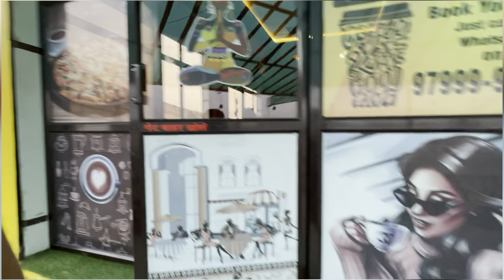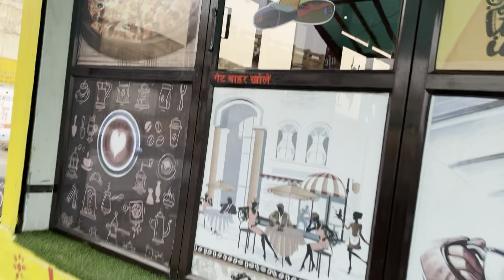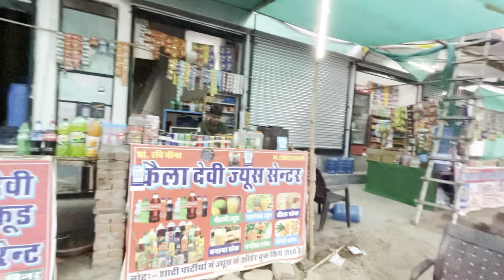दोस्तों ke साथ Shoot पे Full Enjoy किया🙋🏻‍♂️📊🔥